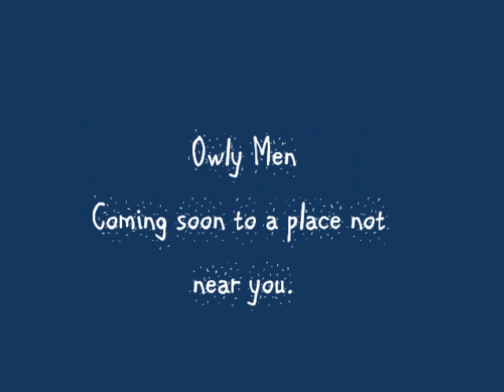Owly Men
These are the Owly Men.  Yes, they are owls. But, they are also men. BTW, this is my first uploaded video.